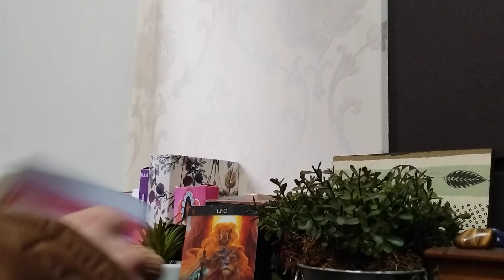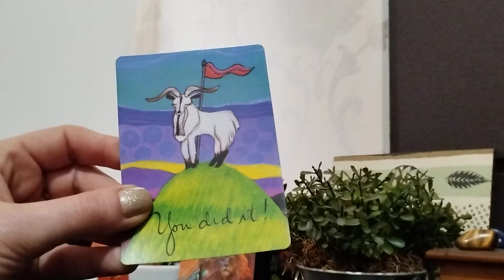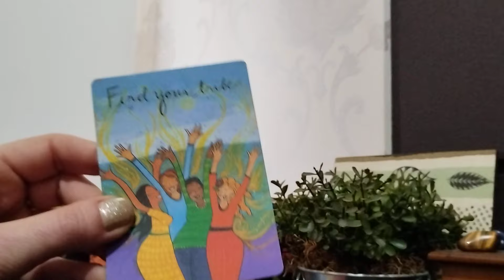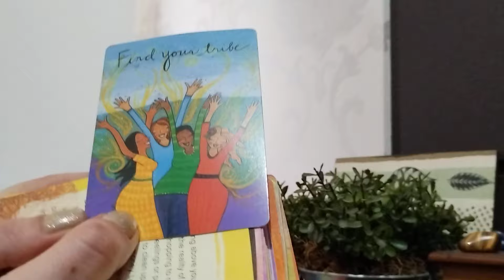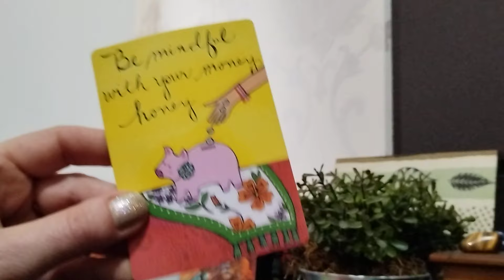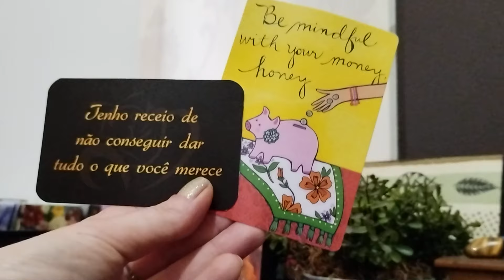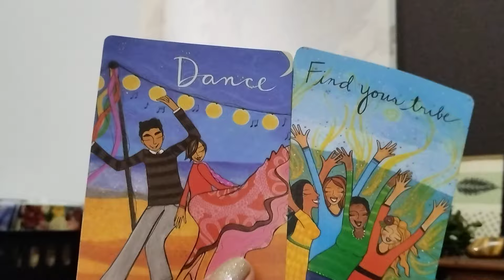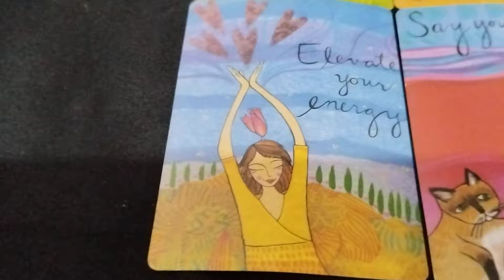LEÃO 🦁♥️ ESSA PAIXÃO AINDA TEM JEITO? ALGUÉM QUER MUDAR O COMPORTAMENTO APESAR DO ORGULHO.